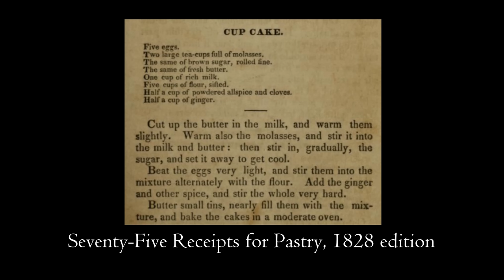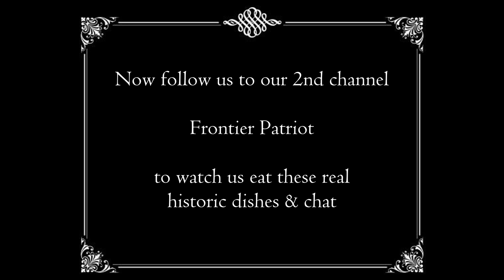What Were CUPCAKES Like in 1828? Let's Make Them |Real Historic Recipes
2 variations of "cup cake" as they were in 1828 and 1829. Small cakes cooked in cups, hence the name. A gingerbread cupcake & a more modern tasting white cupcake? Let's recreate them as they were 200 years ago! Like always an image of the original recipes (or receipts as they were once called) at the end of the video.